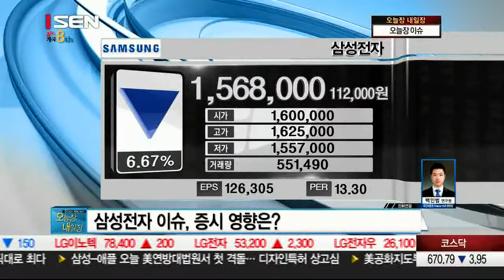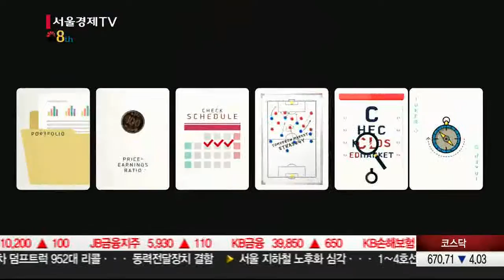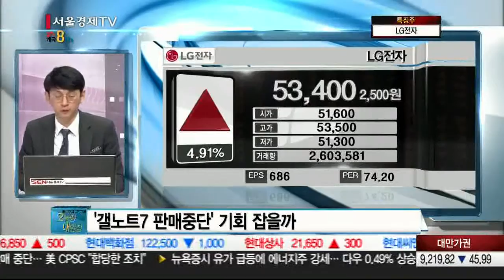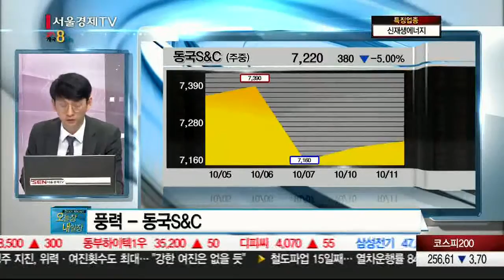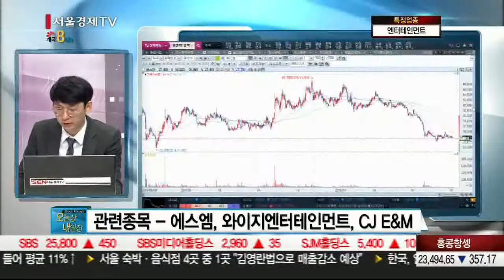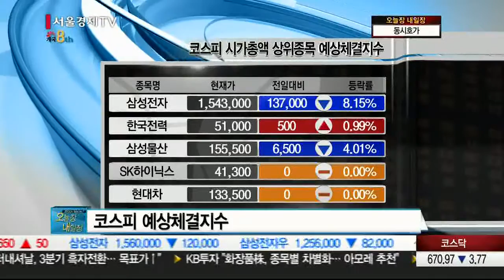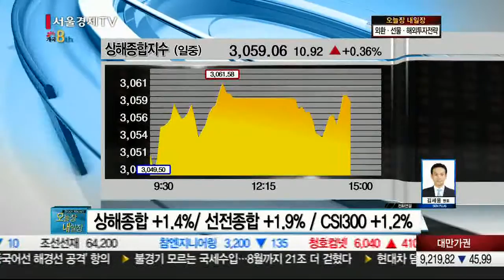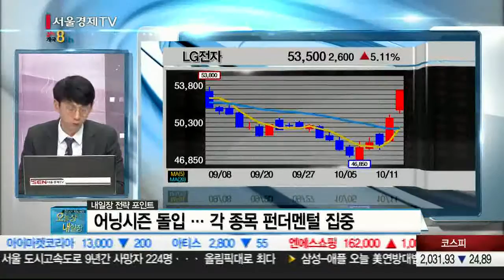20161011_오늘장 내일장_47회